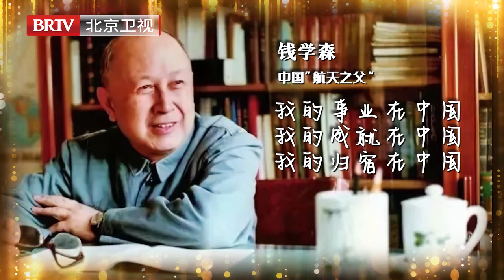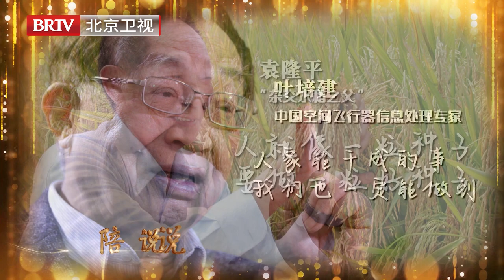2023北京广播电视台春节联欢晚会 3/3